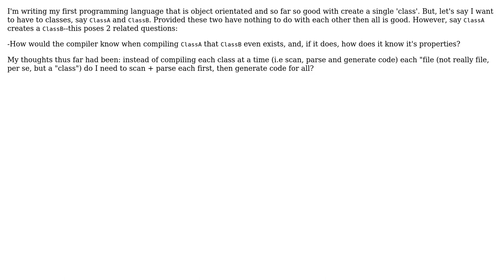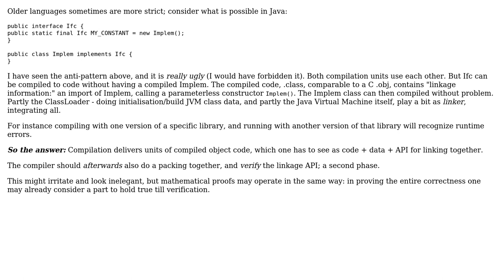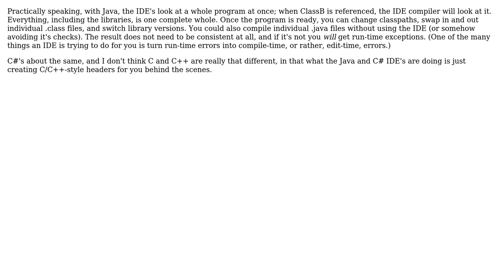Software Engineering: How compilers know about other classes and their properties? (3 Solutions!!)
Software Engineering: How compilers know about other classes and their properties?

With thanks & praise to God, and with thanks to the many people who have made this project possible! | Content (except music & images) licensed under CC BY-SA | Music | Images & others | With thanks to user RalphChapin user OnResolve user Joop Eggen and the Stack Exchange Network Trademarks are property of their respective owners. You are responsible for your own actions.